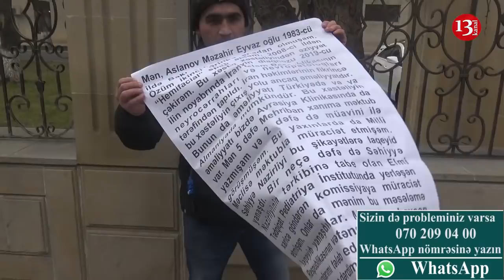Səhiyyə Nazirliyi Önündə AKSİYA:"Deyirlər get öl, bizlik deyil, gedim Ermənistandan kömək istəyim?"